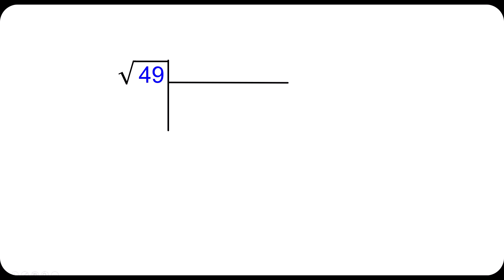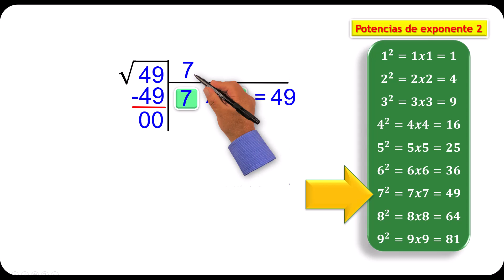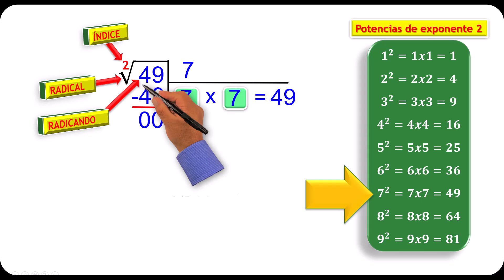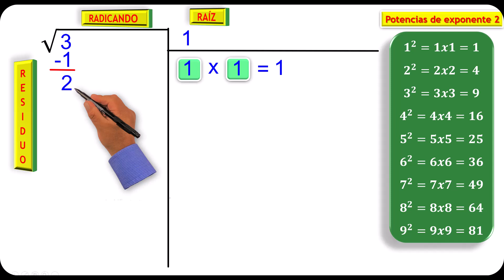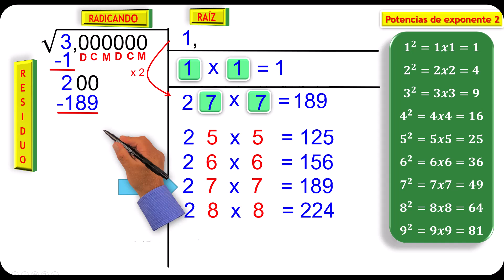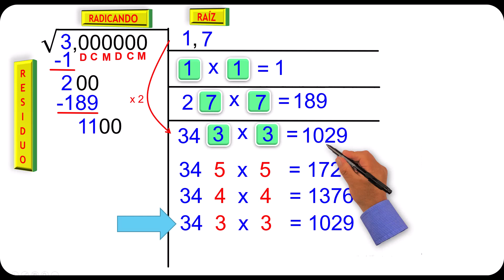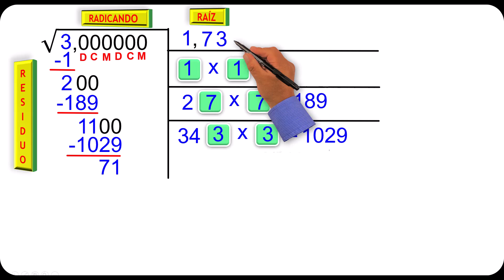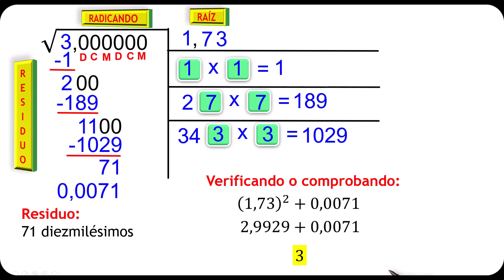RAIZ CUADRADA DE 3 Super facil – Para principiantes | Fantastico Sencillo | Matematicas Quidimat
RAIZ CUADRADA DE 2, 3, 5, 6, 7, 8, 10, … COMO SACAR RAÍZ CUADRADA FÁCIL
Raíz cuadrada de 3 súper fácil
Como calcular raíz cuadrada de 3
Como sacar raíz cuadrada de 3
Raíz cuadrada con decimales
Raíz cuadrada inexacta

RAIZ CUADRADA DE 2, 3, 5, 6, 7, 8, 10, 11, 13, … COMO SACAR RAÍZ CUADRADA

Blogger de raíz cuadrada de 2, 3, 5, 6, 7, 8, y 10